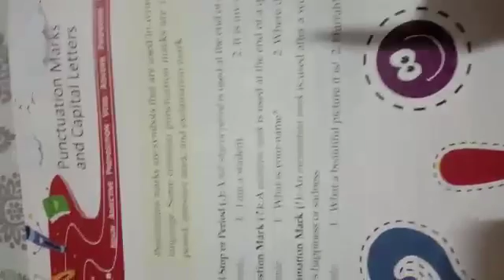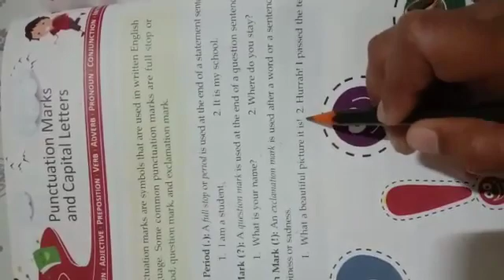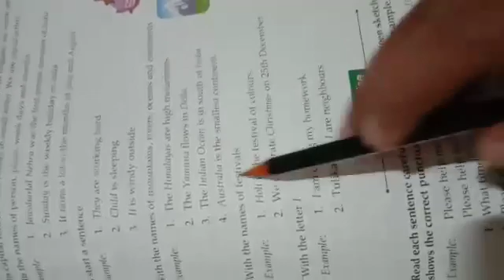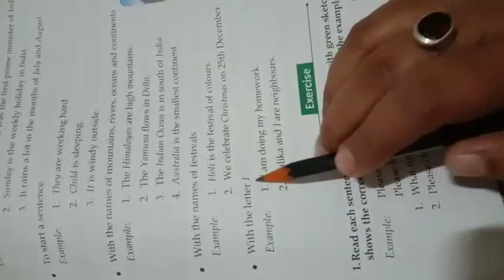Class II Sub English language Ch 18 Punctuation marks and capital letters